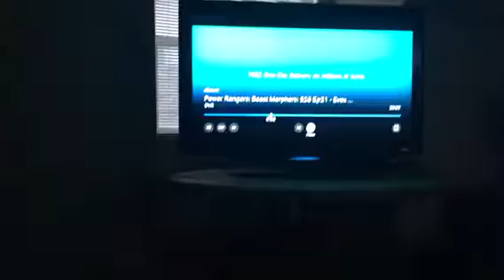Pretty beautiful cute young little December 7-7-8-9 4 feild Fred young teenagers children’s kids